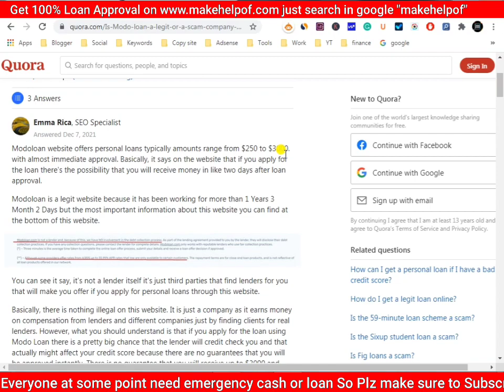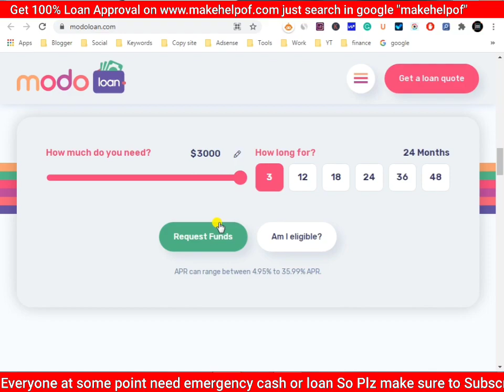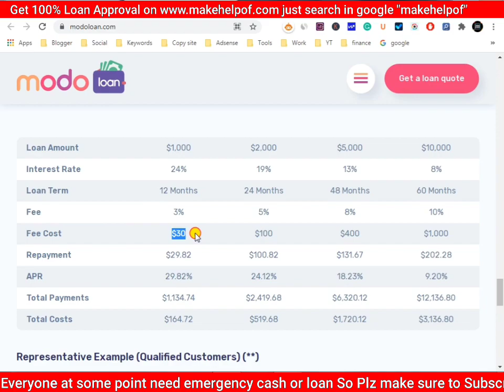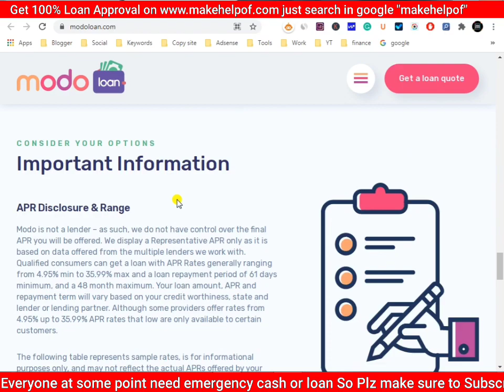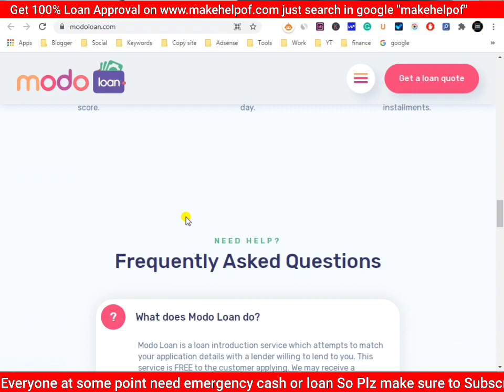Get up to $200 - $3,000 Personal loan with BAD CREDIT | EASY Loan Modo Personal Loan Review 2022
Hey guys, in this video I have talked about how you can get up to $200 to 3000 dollars personal loan with bad credit. This loan is for the people who have bad credit and looking for the no credit check loan.
Get up to $200 - $3,000 Personal loan with BAD CREDIT | Loan Modo Personal Loan Review 2022